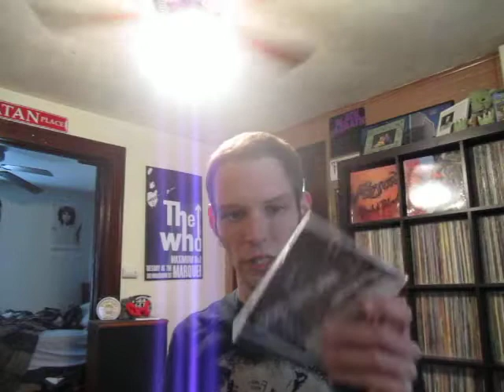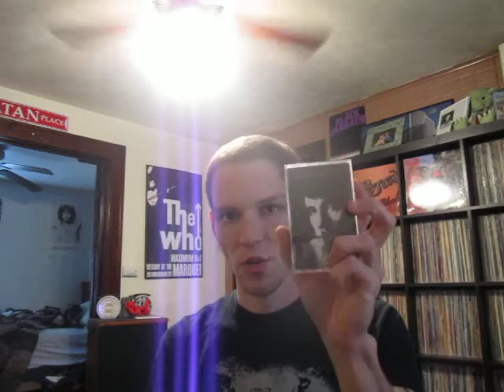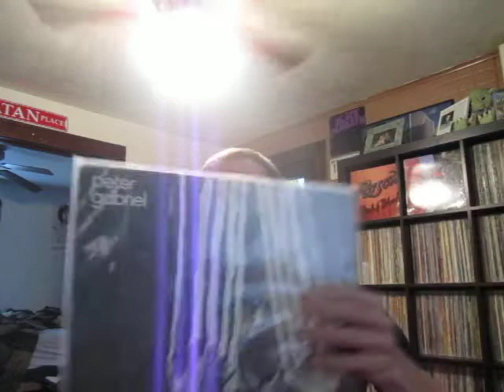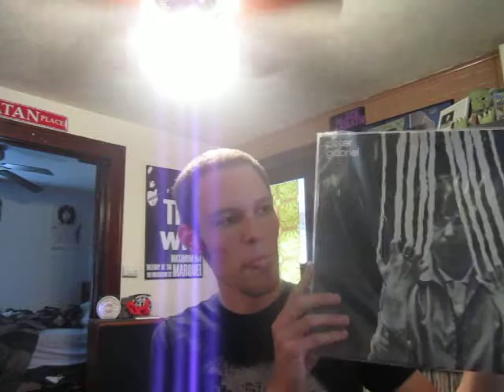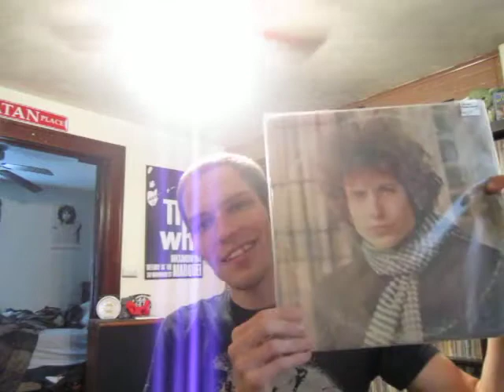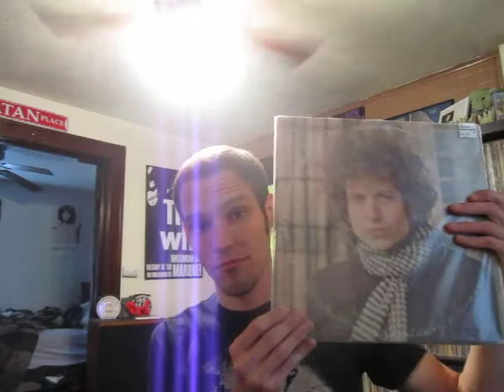Vinyl Update - VCLT from vinylonvideo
Hey VC!! I'm back w/ a BIG thank you to Travis (vinylonvideo) for some amazing VCLT! Thanks again, brother!! Hope u all enjoy!!